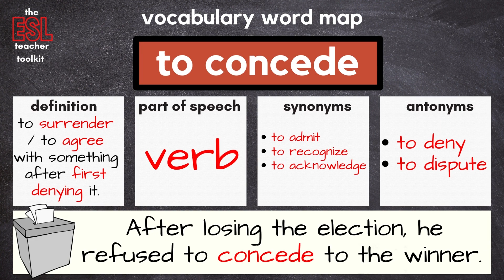What does TO CONCEDE mean?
What does TO CONCEDE  mean? What is the definition of TO CONCEDE ? How do you use TO CONCEDE  and in which context? What are synonyms and antonyms for TO CONCEDE ? This is all explained in the ENGLISH VOCAB QUICK BITE.